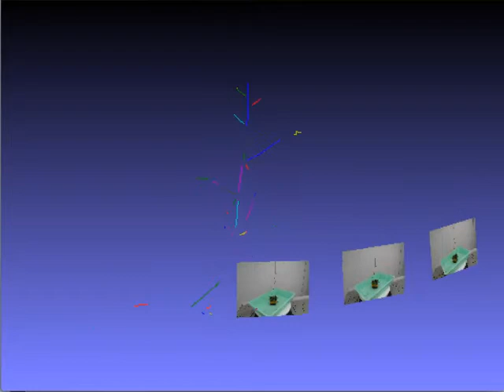Bottom-up reconstruction of 3D curves from images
Results from our research project, Semantic 3D Reconstruction of Plants from Images.   Here, we have extracted 2D curves representing stems of an Arabidopsis plant.  The 3D structure of the stems are recovered by triangulation from three views.  This algorithm is easily generalized to more than 3 views, which should improve results.  Camera parameters for each view are given.

To find 2D curves, we use the stroke-width transform to find and group pixels belonging to plant stems, and then fit a cubic spline through its medial axis.

To recover 3D curves, we match the endpoints of 2D curves using triangulation, and then use a dynamic programming algorithm to match their interior points.

These initial curves will later be refined, pruned, expanded, and joined into a tree topology using top-down Bayesian inference.